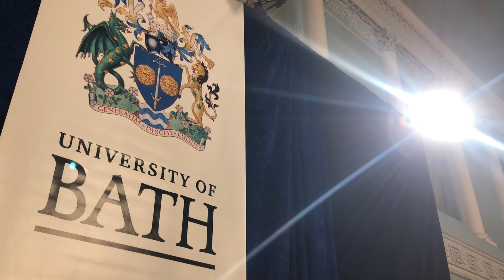Celebrating our Winter Graduations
The University of Bath held its Winter Graduation ceremonies on 10-11 December 2019 at the Assembly Rooms in Bath. Watch our highlights from the events.